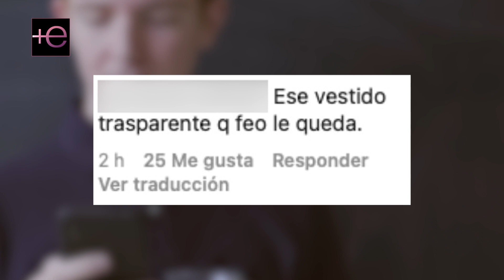⏩KATE DEL CASTILLO quiso parecerse😮 a ADAMARI LÓPEZ y no le llegó ni a los talones 😮